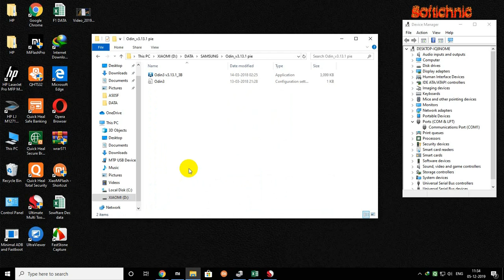Samsung a50 (a505f) flash file flashing format logo fix android 9 by odin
➤Realme All Model Flash File
Mi Account All Model
Mi Miui Fastboot All Model
Mi Recovery All Model
Oppo All Model Flash File
Nokia All model Flash File
Jio All Model Flash File